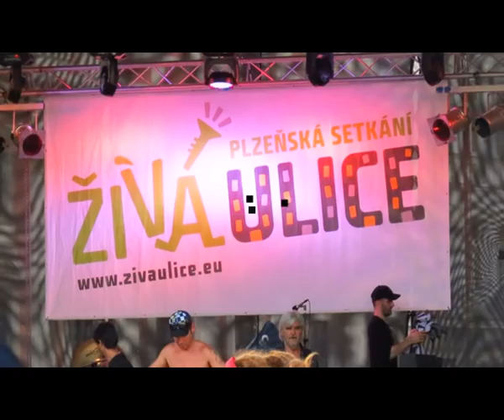Jiří Dědek Mucha-Progress 2 v Plzni